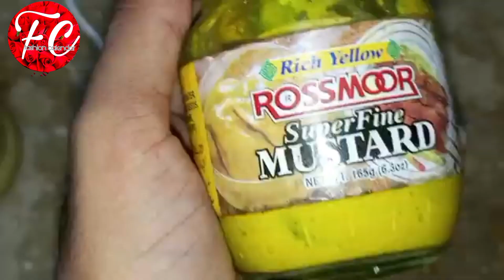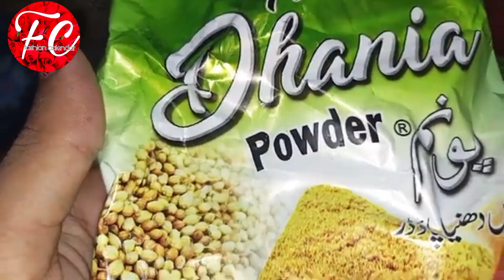Chicken Macaroni Recipe by food fusion cooking || How to make chicken macaroni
Chicken Macaroni Recipe by good fusion by mani || How to make chicken macaroni

spicy chicken macaroni recipe
quick and delicious chicken macaroni
chicken and vegetable chowmein
chowmein
tasty chow mein
tasty chowmein recipe
quick and easy macaroni
kids favorite macaroni
restaurant style macaroni
tasty chicken macaroni
chicken vegetable macaroni
tasty food with maria
chicken macaroni by maria
hindi
urdu
vegetables mac
vegetables macaroni
vegetables macaroni banane ka tarika
vegetables macaroni recip
vegetables macaroni recipe in urdu
vegetables macaroni by food fusion
vegetables
vegetable macaroni recipe
vegetables macaroni salad
areveg mac
veg macaroni recipe
vegan mac and cheese
veg macaroni recipe food fusion
veg macarono
veg maharaja mac
vegan big mac
veg macronies recipe food fusion
veggie mac and cheese
veggietales mac and cheese
vegan mac and cheese tabitha brown
chicken l
chicken macaroni recipe
chicken macaroni
chicken macronies recipe
chicken macaroni banane ka tarika
chicken macaroni ki recipe
chicken macaroni samosa recipe
chicken macaroni recipe without vegetables? ?
yummy macaroni soup chicken noodle soup chicken macaroni soup by continental food diaries
macaro
macaroni recipe
macaroni banane ka tarika
macaroni
macaroni ki recipe
macaroni salad recipe
macaroni chaat recipe
macaroni samosa recipe
macaroni recipe food fusion
macaroni kaise banate hain
macaroni pasta recipe
desi style macaroni
tasty pasta
tasty macaroni recipe
pakistani style spicy chicken macaroni recipe
chowmein
tasty chow mein
tasty chowmein recipe
kids favorite macaroni
restaurant style macaroni
tasty chicken macaroni
chicken vegetable macaroni
hindi
urdu
desi style macaroni
tasty pasta
tasty macaroni recipe
cookbook with Saba taimoor
easy
how
to
make
chicken
pasta
spaghetti
cook
easy recipe
under 5 mint
under 2 mint
with madeeha
cook with madeeha
best macaroni recipe
fries
fries and macaroni
macaroni
how to make chicken macaroni
food fusion
by food fusion
chicken macaroni by cookbook
saba ibrahim
saba ka jahan
recipe
recipes
veg macaroni
vegetable pasta
chicken macaroni
how to make Macaroni Recipe
macaroni Recipe
chicken Recipe
chicken macaroni Recipe
Recipe
chicken masala
chicken macaroni
pasta Recipe
chicken
chicken Snacks
easy Recipe
chicken Recipes